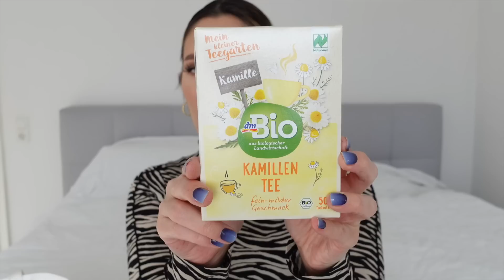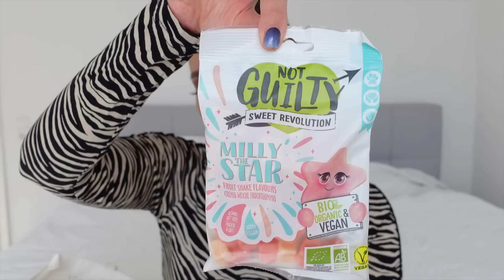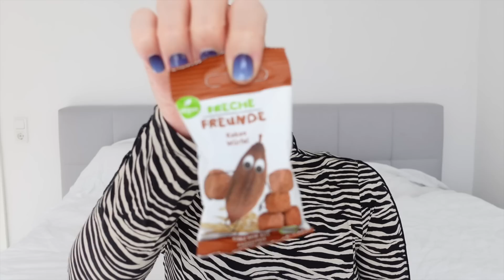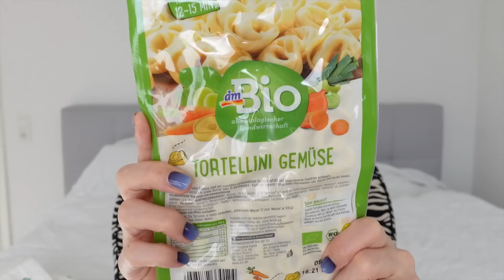Kleiner dm Haul | funnypilgrim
Hier sind ein paar Dinge, die ich nachgekauft habe und auch einiges für den Kleinen zu Ostern. Viel Spaß beim Video!

Dieses Video ist eine Kooperation mit KoRo.

Werbung
Hier mein neues Kochbuch „Vegane Familienküche“ bestellen!

Werbung
Meine Amazon Storefront mit unseren liebsten Produkten: